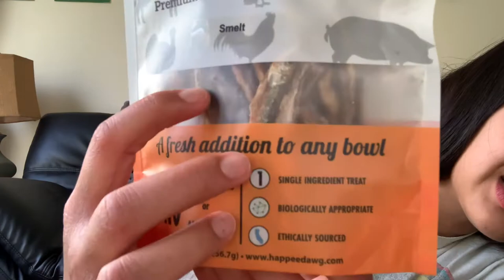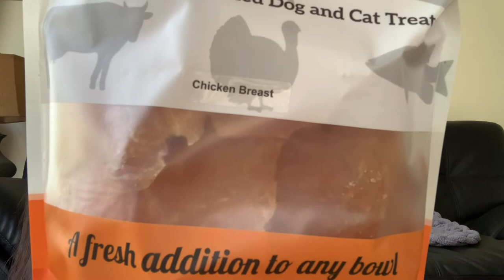PR PACKAGE UNBOXING VLOG | HAPPEE DAWG TREATS!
✩ s o c i a l s ✩
Personal Instagram ↠ @Samanthapelayo1023
Food Blog on Instagram ↠ @Samanthapelayofoodblog
Art on Instagram ↠ @Paintingsbypelayo
🐾MURPHY'S Instagram↠ @Murphy.thecavapoochon